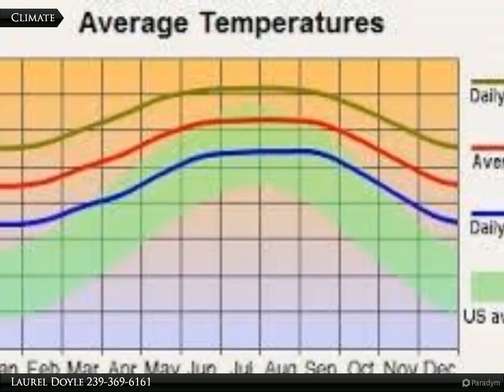Coldwell Banker Preferred Properties - 125 Thorton Ave. S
125 Thorton Ave. S

Come build your dream home on this quarter acre lot in this growing community of Lehigh Acres. Easy access to schools, churches, shopping, dining, boat launches, beaches of the Gulf Coast. Come and enjoy all that sunny SW Florida has to offer.

Laurel Doyle
Coldwell Banker Preferred Properties